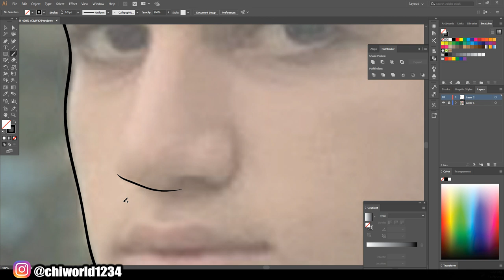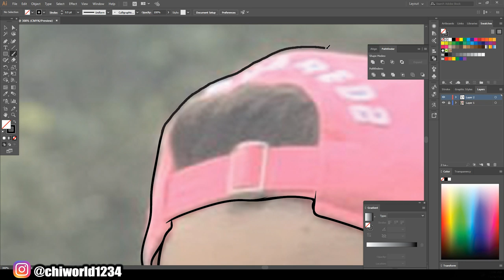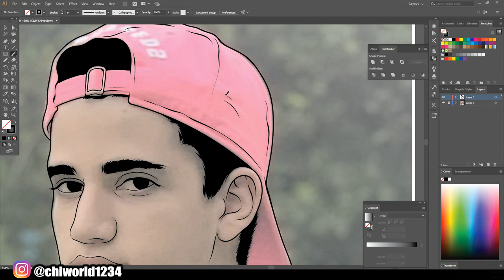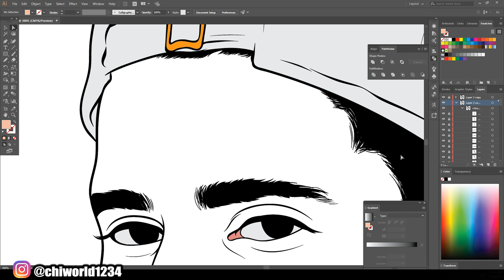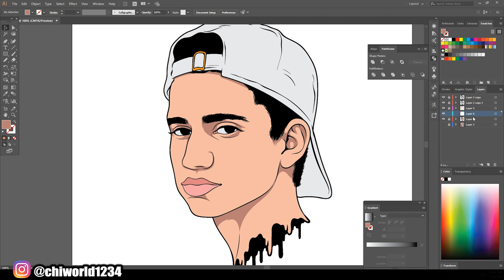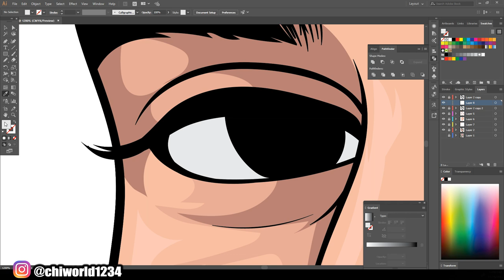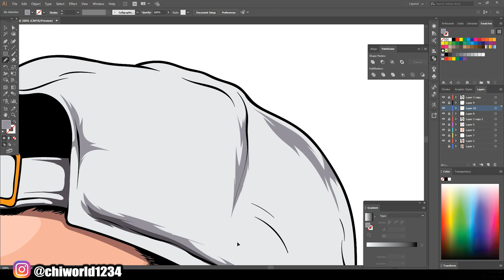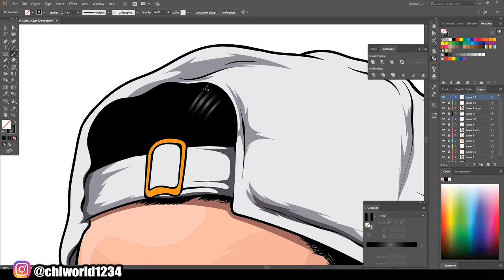CARTOON TUTORIAL ( ADOBE ILLUSTRATOR )